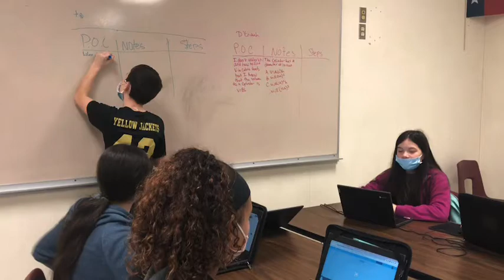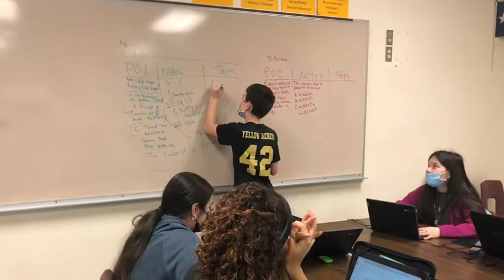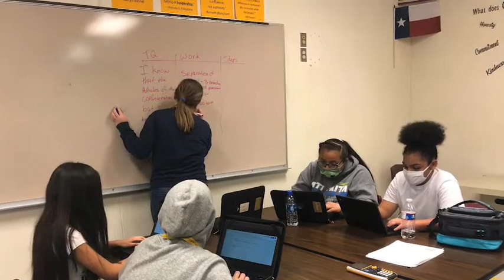CISD: AVID Tutorials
Students in the AVID elective are expected to enroll in highly rigorous courses. Because these courses are challenging to many students, we support our AVID elective students through in class tutorials twice a week. Led by AVID tutors & based in core content, these tutorials use a socratic questioning process to get students to solve problem & think critically.